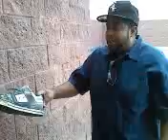Big Mosquito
Biggest mosquito ever, damn imagine the size of the bite it would of left